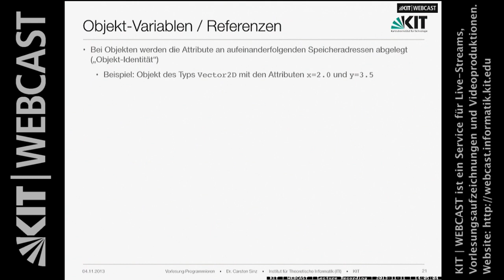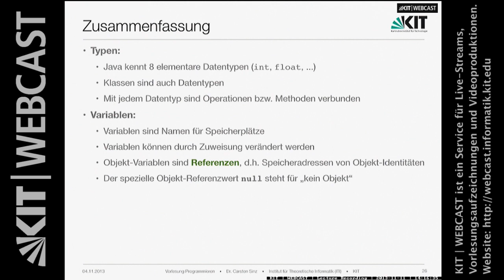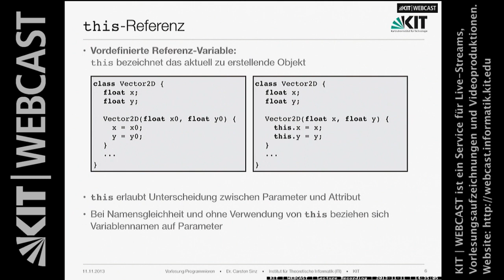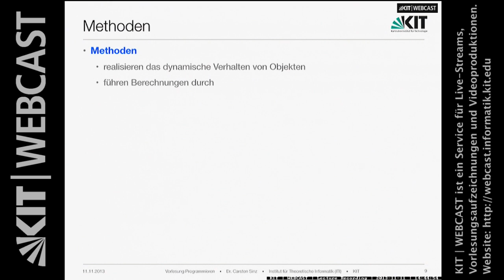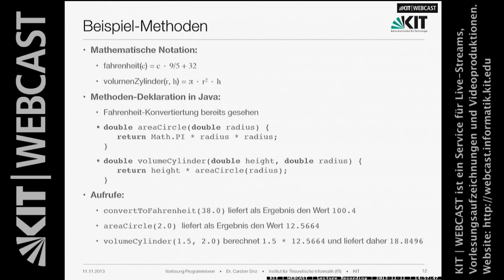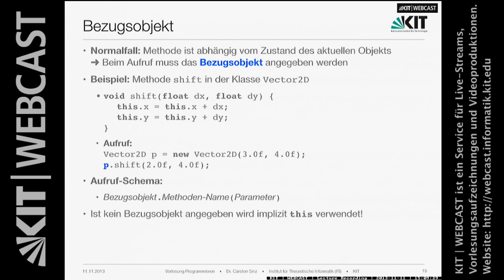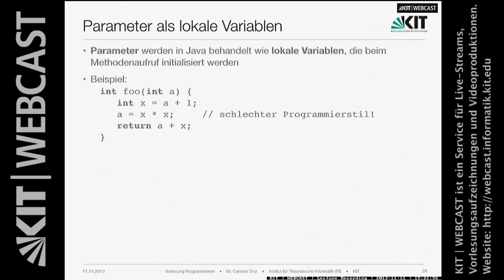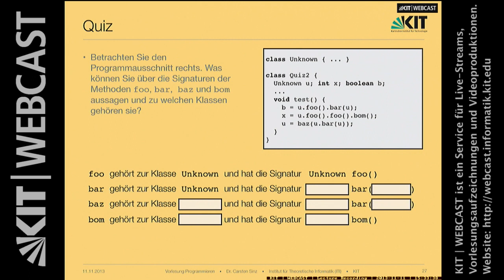04: Konstruktionen und Methoden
Inhalt: Konstruktoren und Methoden

Dozent: Dr. Carsten Sinz | Karlsruher Institut für Technologie (KIT), Institut für Theoretische Informatik